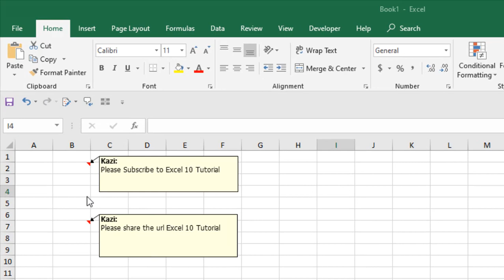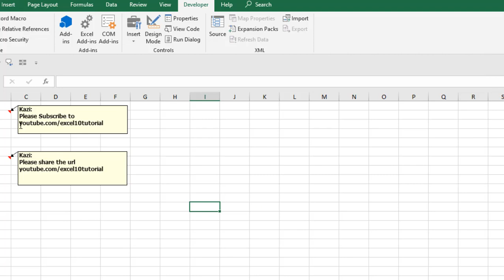How To Find And Replace Text Within Comments In Excel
How to Find and Replace Text Inside Comments in Excel.
All of us used find & replace in excel but, have you every used it inside comments? Can you find a specific text inside comments a replace it with another text? Well, in this advanced excel tutorial, I’ll show you how you can find and replace text in comments.

I’ll be using VBA in this tutorial and this tutorial is illustrated using Excel 2019. Now, without further delay lets follow the steps below to find and replace inside comments in excel.

How to find and replace comments in excel files:
Step 5:  Write the text you want to find & replace inside the code.
Done. This will automatically find and replace text inside your comments in excel. This is how you can replace in excel.